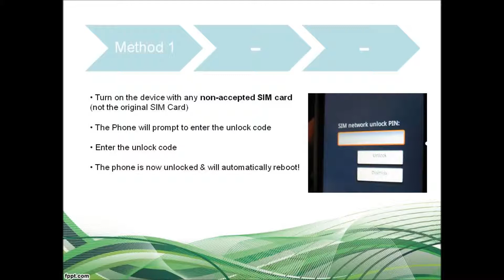LG Optimus Z